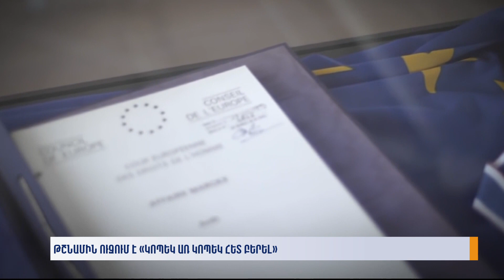Թշնամին ուզում է «կոպեկ առ կոպեկ հետ բերել»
Մանրամասները ներկայացնում է Գառնիկ Զաքարյանը